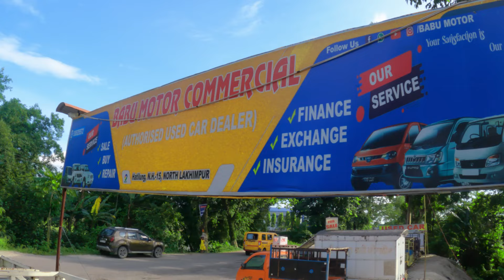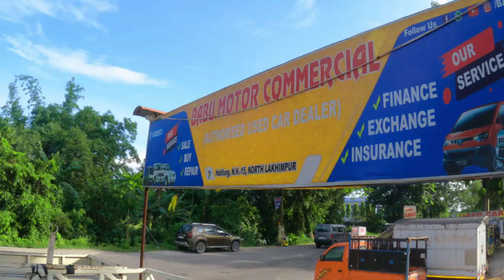Only 30 Thousand Se Milega Commercial Car || Cheapest Used Car Dealer In Assam